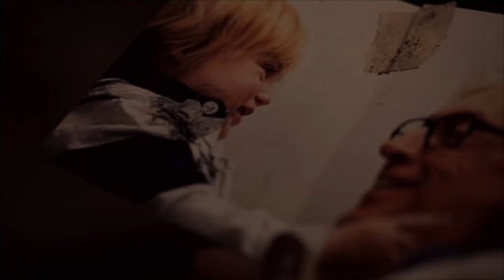Catherine Copley Showreel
Represented by North of Watford Actors Agency.
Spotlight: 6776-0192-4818